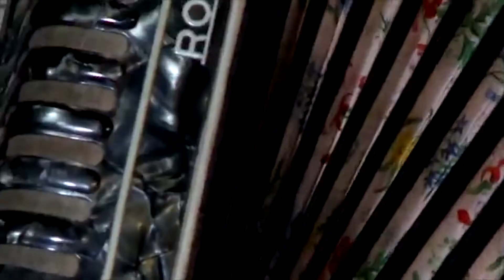Café 't Hartje - Kermis programma '18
11 dagen feest in hét kermis café van Alkmaar!